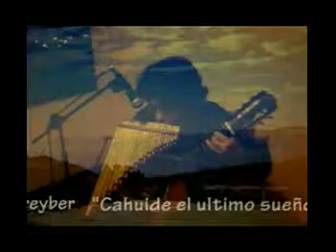Ivan Gutierrez Schreyber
Tormenta, Cahude El Ultimo Sueño